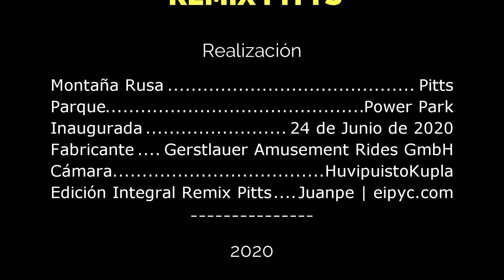Pitts Special Roller Coaster Remix | 2020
Compartimos esta pieza audiovisual colaborativa y en formato de remezcla. HuvipuistoKupla y eipyc.com, se unieron para coordinar y armar este regalo a todos nuestros seguidores. Se trata de imágenes originales tomadas por los amigos de HuvipuistoKupla, en donde nos hemos animado a jugar y editar al compas de la música.
Datos de Pitts Special: Longitud  693 m.,  Altura 43 m., Velocidad 100 km/h, ángulo vertical 85°, Fuerza G de hasta 4,5. Montaña Rusa abierta desde Junio de 2020.
.Sigue al canal de vídeos HuvipuistoKupla
.Sigue también los contenidos de eipyc.com